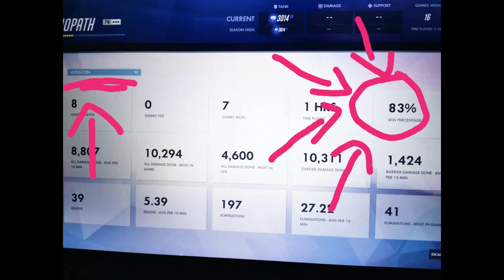Dive is Back ft. Avast & Jayne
i was bored and i just learnt how to use vegas 15 and this was the result